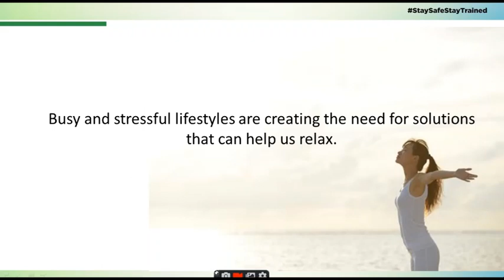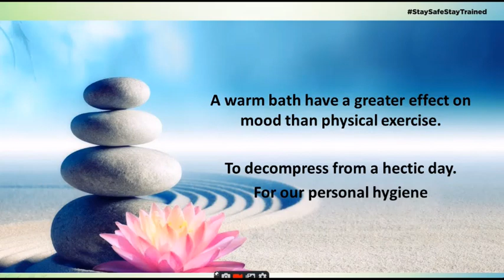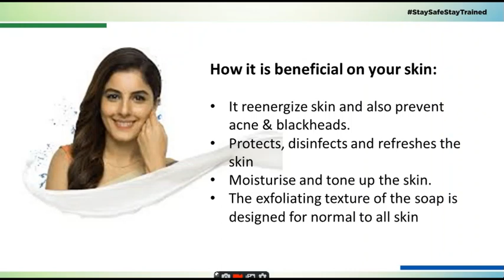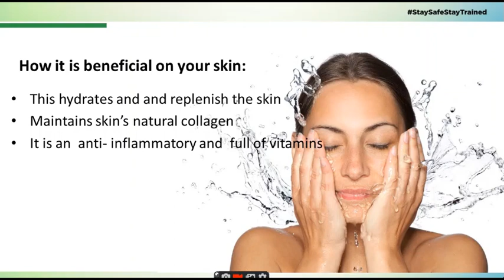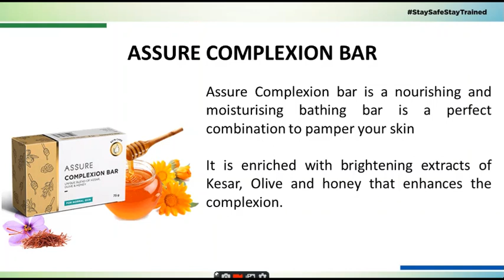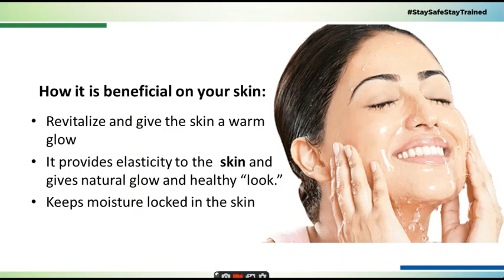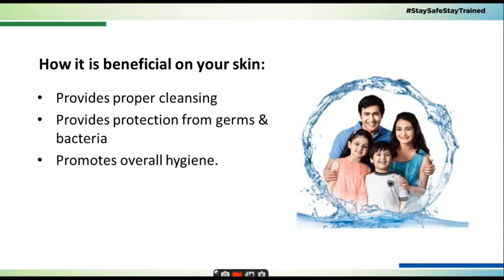Day195 Product E-Training - Assure Range of Soaps